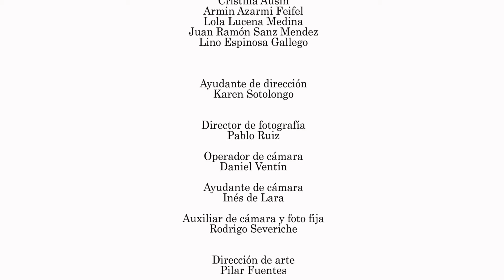Contraataque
Cortometraje
Cine 3
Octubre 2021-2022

Sinopsis: "Luis desconfía de su esposa, Sofía. Siempre ha desconfiado de
ella, o, más bien, siempre a desconfiado, a secas.
Sus inseguridades han hecho que se fíe en la dudosa experiencia
de su amigo Paco con las mujeres. Ha decidido que hará todo lo
posible para que Sofía no juegue con él. No quiere quedar como
un gilipollas.
Si Sofía se le insinúa, el redoblará la apuesta. La invitará a salir.
La besará. Se casará con ella, si es necesario. No dejará que Sofía
tenga la menor necesidad insatisfecha, porque entonces ella
tendría una excusa para dejarlo... y Luis quedaría como un
gilipollas.
¿Hasta qué punto puede mantenerse una relación con estas
bases?"

REPARTO
Luis: Briel González
Sofía: Agustina Cuilci
Paco: Pablo Ruiz
Figuración
Pablo Calatrava Vadillos
Giuseppina Speranza
Cristina Ausin
Armin Azarmi Feifel
Lola Lucena Medina
Juan Ramón Sanz Mendez
Lino Espinosa Gallego

Guionista Giuppi Rattá Gutiérrez
Director Giuppi Rattá Gutiérrez
Director de Fotografía Pablo Ruiz
1er Ayudante de dirección Karen Sotolongo
Jefe de Producción Juanjo Peñafiel
Dto de Arte Pilar Fuentes
Operador de cámara
Daniel Ventín
Ayudante de cámara
Inés de Lara
Auxiliar de cámara y foto fija
Rodrigo Severiche
Jefe de sonido
Claudia Ramos
Ayudante de sonido
Sandra Blanco
Producción y edición de sonido
Alejandra Ramos
Maquillaje
Beatriz López
Créditos
Carlos Santos
Co-producción ejecutiva
Jon Román
Producción ejecutiva
Guillermo Fernández Groizard

Gracias: Bar "El gato Montes"